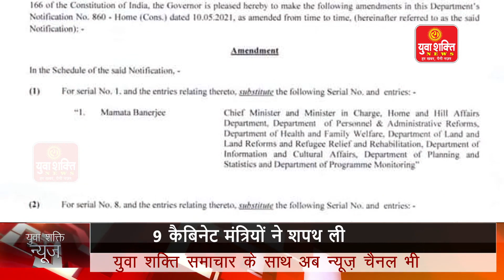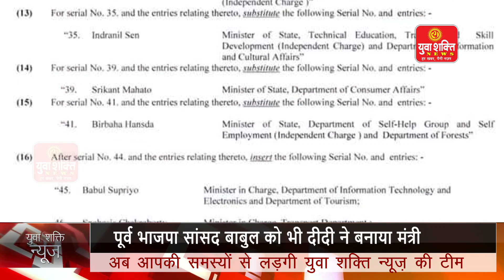14 महीने बाद ममता कैबिनेट का विस्तार:9 कैबिनेट मंत्रियों ने शपथ ली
14 महीने बाद ममता कैबिनेट का विस्तार:9 कैबिनेट मंत्रियों ने शपथ ली, पूर्व भाजपा सांसद बाबुल को भी दीदी ने बनाया मंत्रीyuvashaktinews